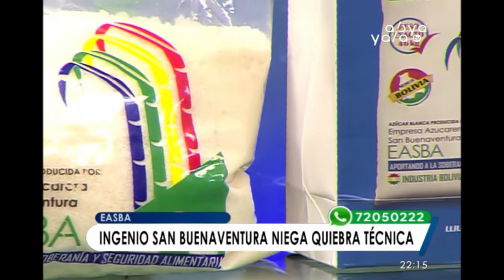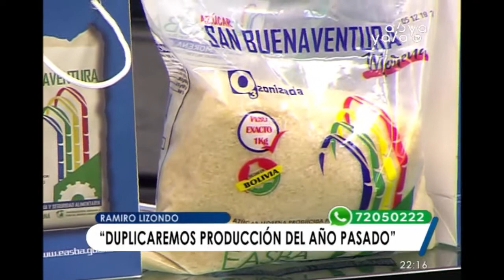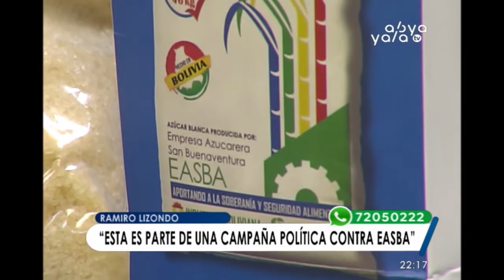EASBA tiene una proyección de producción para esta gestión de 400 mil quintales de azúcar.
Ramiro Lizondo, Gerente General de EASBA explicó que actualmente, se cuenta con 3.600 hectáreas de caña que darán  un total de 220 mil toneladas de este producto, sin embargo el proyecto  necesita 10.700 hectáreas que serán alcanzadas paulatinamente hasta el 2024.